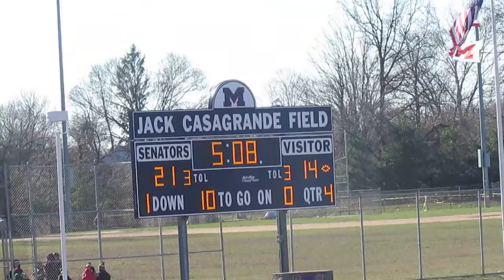Norwalk vs Brien McMahon Football - 4th Quarter - Downey pass to Daniel - Touchdown - 11-28-13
Norwalk Bears vs Brien McMahon Senators  -  High School Football
4th Quarter Action
Matt Downey 19-yard pass to David Daniel  -  Touchdown
Jack Casagrande Field  -  Brien McMahon High School  -  Norwalk, Connecticut
Thanksgiving  -  Thursday November 28, 2013